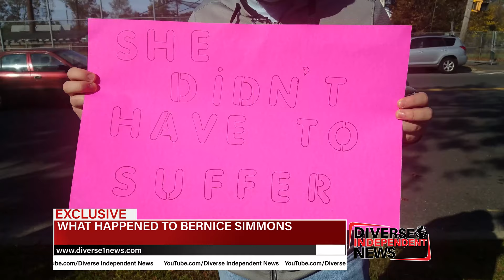What Happened To Bernice Simmons? Her Family Needs An Answer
16-year-old Bernice Simmons is dead. She said she was the target of bullying by teachers in the Brentwood School District. In their search for the truth, her parents are speaking out against the bullying she endured. Should school districts hire an independent investigator to review complaints of bullying?